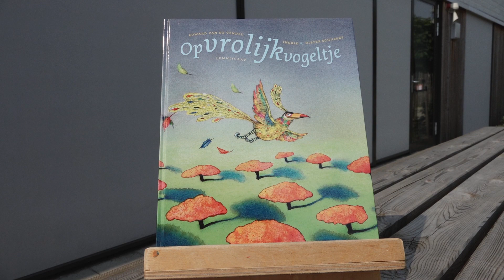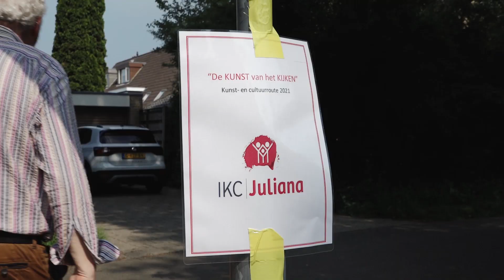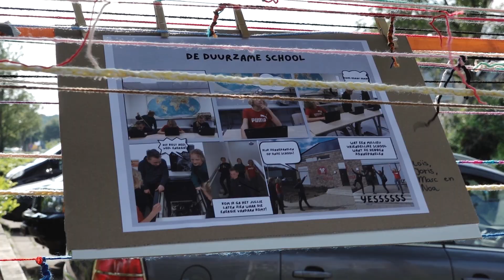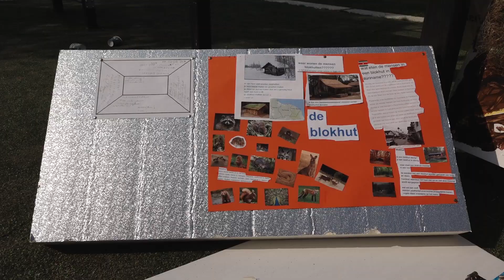Cultuurroute "De kunst van het kijken" IKC Juliana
Woensdag 9 juni was er iets bijzonders in Barneveld!
Cultuurroute "De kunst van het kijken",  een prachtig idee van IKC Juliana Barneveld samen met Cultuureducatie Barneveld . Er was een ( lange ) route uitgezet vanaf school door de wijk, (achter het JFC langs) via het Oosterbad weer naar school. Onderweg alleen maar kunstwerken van de kinderen van IKC Juliana. Bijzonder om te zien. Kijk naar de film voor een goede indruk.